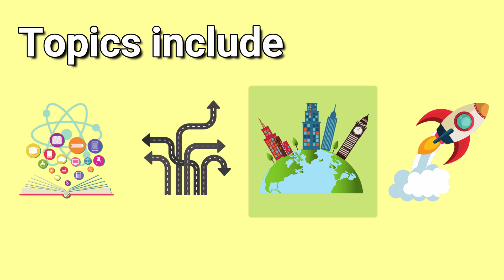Data Analyst Interview Questions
DATA ANALYST INTERVIEW QUESTIONS // Data analyst interviews can feel intimidating when you’re preparing for them. You might not know what to expect in your interview or how to prepare. I’ll help you prepare for data analyst interview questions by going through the most common types of questions you can expect.

The first type of data analyst interview question: technical questions. These will ask you about your skills or ask you to apply your skills. It’s a test of whether you actually know how to do the things you probably mentioned on your resume.

The second type of data analyst interview question: math / statistics questions. Again these are meant to test whether you know what you’re talking about. Many of these will also be framed as “how would you approach this problem”

The next type of analytics interview question: past application / experience. Similar to the math and technical questions, these will ask you about your actual experience. Many of these questions will start with “Tell me about a time when…”